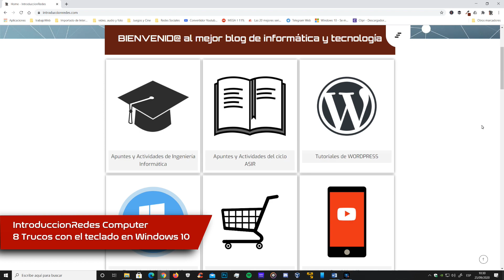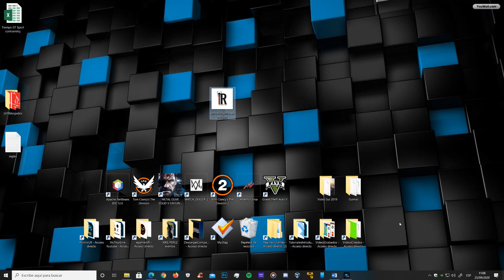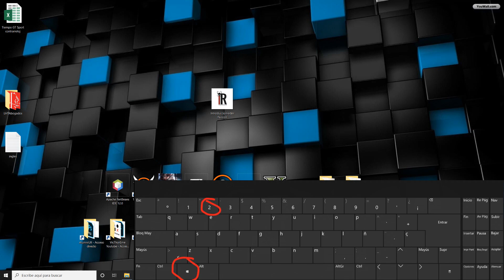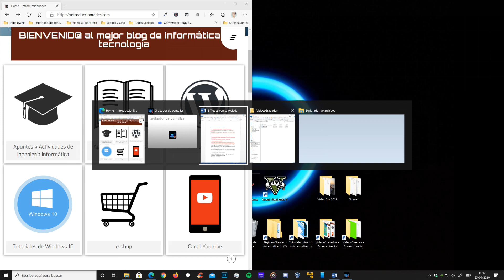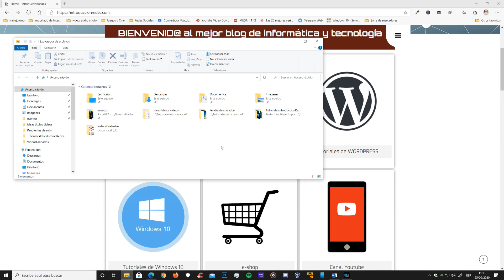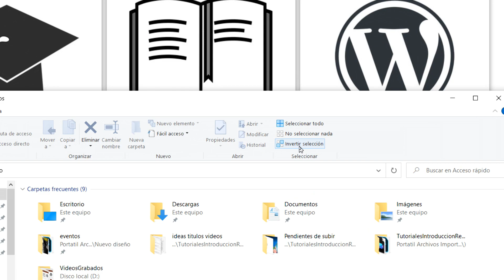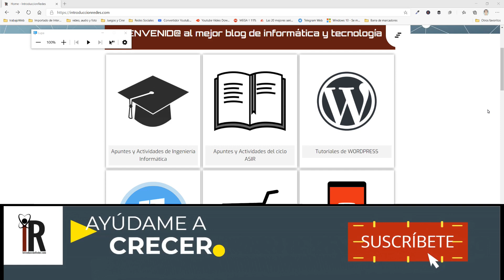8 TRUCOS de Windows 10 con el TECLADO - 2020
Hola, amigos y amigas!! Hoy presento varios trucos de windows 10 con el teclado para que puedas optimizar tu Windows 10 en el día a día.
Mira 8 TRUCOS de Windows 10 con el TECLADO - 2020